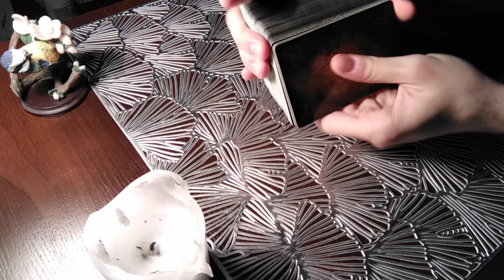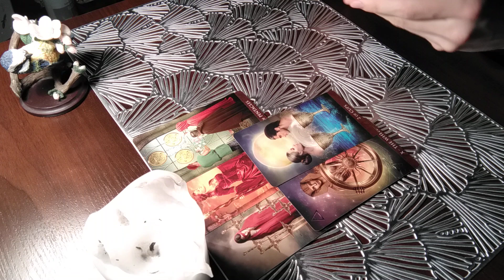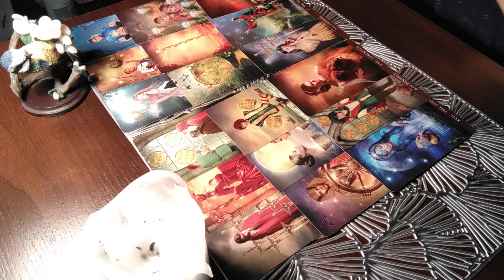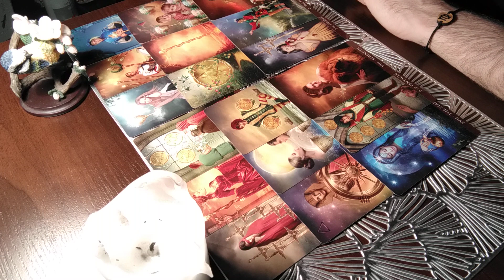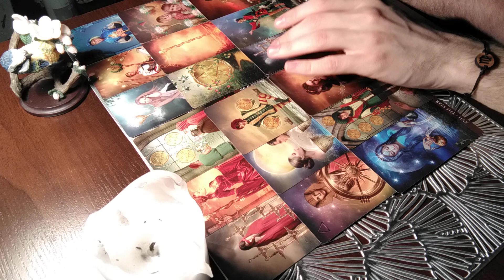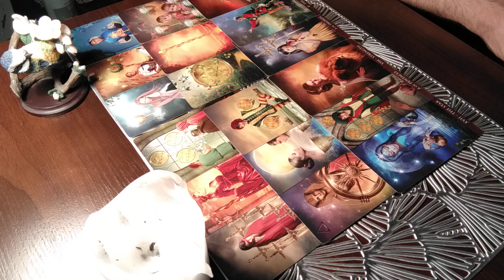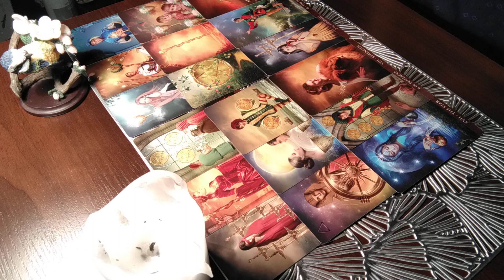RYBY HOROSKOP NA MAJ 2021! TAROT!